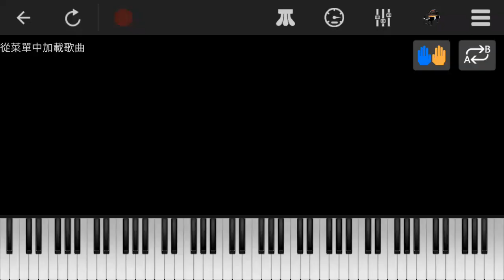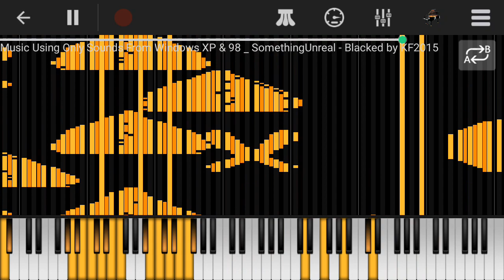Windows XP&98 somethingunreal by KF2015 (perfect piano test)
上傳於2022/06/26